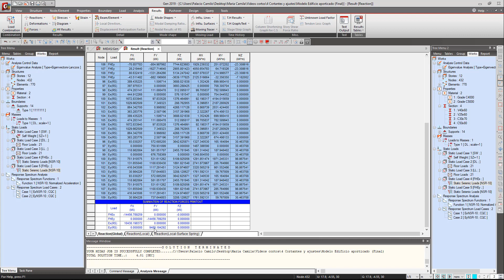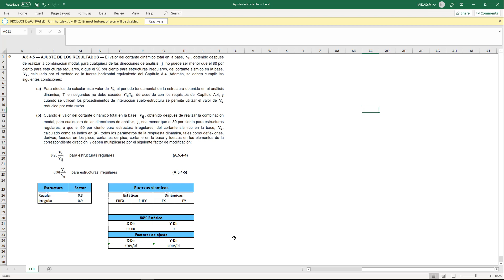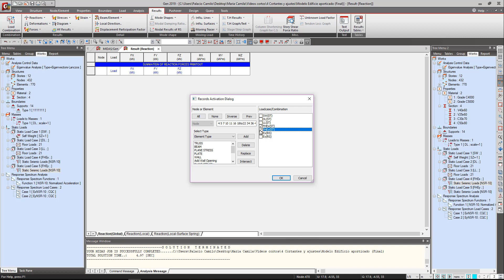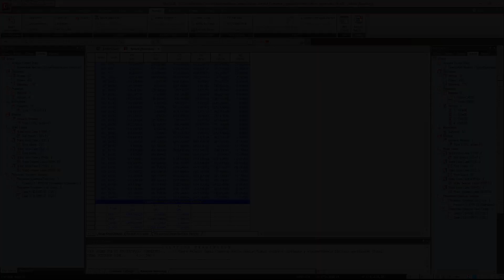¿Cómo revisar los cortantes en la base y hacer el ajuste de los resultados en midas Gen?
En este video se muestra cómo obtener la tabla de reacciones en la base para las fuerzas sísmicas estáticas y dinámicas. En el numeral A.5.4.5 de la NSR-10, se establece el procedimiento para realizar el ajuste de dichos resultados.